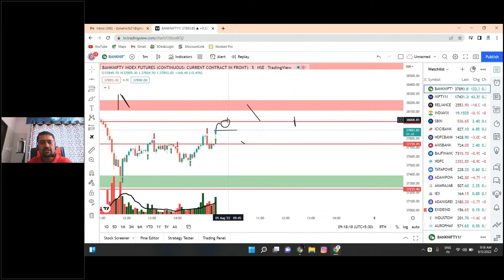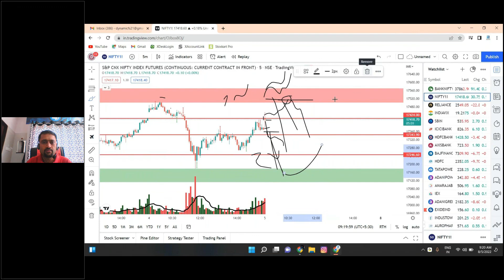BeforeAnalysis05.08.2022 SmartMoneyConcepts PurePriceAction StockMarketSuccessBluePrint SAPA2.0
This video is education purpose only. We are not responsible for your Profit or Loss, Take your financial advisors help to take trade.

Regards,
Mr. Laxmikant B Sulakhe
M.Com, MBA
NISM Certified Equity & Derrivative Analysis
AP NSEFO & MCX Under SEBI